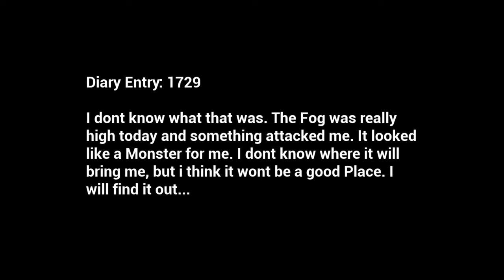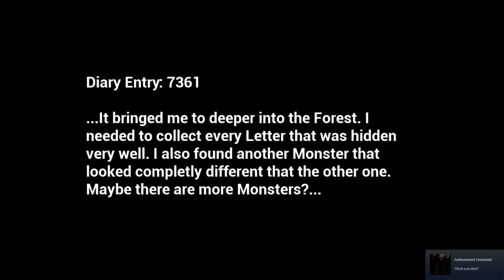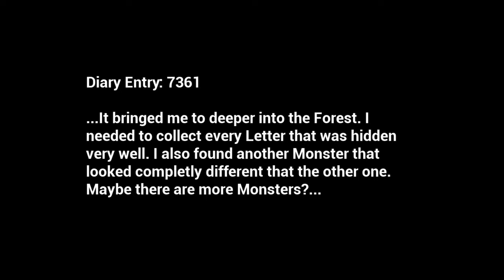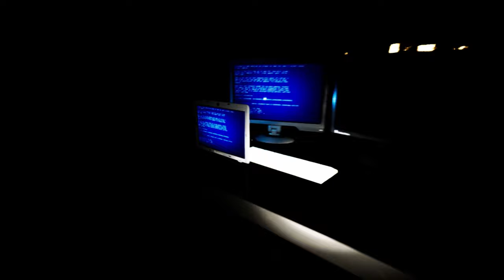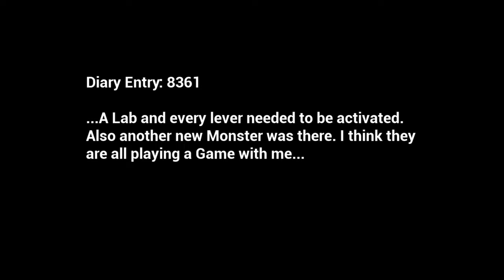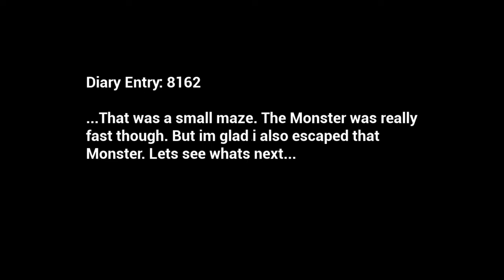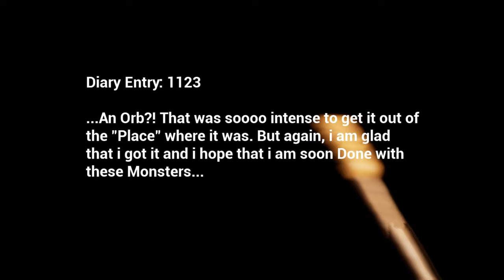Violation (STEAM game) gameplay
I actually refunded this game so it's not to the end. sorry